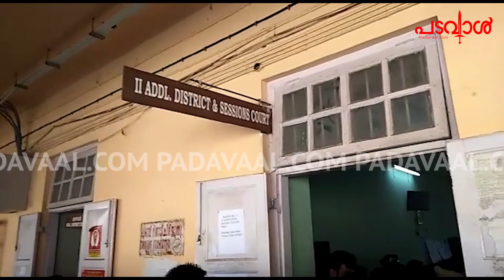കടവൂർ ജയൻ കൊലപാതകക്കേസ്: ഒമ്പത് ആർഎസ്എസ് പ്രവർത്തകർക്കും ജീവപര്യന്തം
കടവൂര്‍ ജയന്‍ വധക്കേസില്‍ ഒന്‍പത് ആര്‍എസ്എസ് പ്രവര്‍ത്തകര്‍ക്ക് കൊല്ലം ജില്ലാ അഡീഷണല്‍ സെഷന്‍സ് കോടതി ജീവപര്യന്തം തടവുശിക്ഷ വിധിച്ചു. പ്രതികള്‍ ഒരുലക്ഷം രൂപ വീതം പിഴ അടയ്ക്കാനും കോടതി നിർദ്ദേശിച്ചു. ഒളിവിലായിരുന്ന ഒമ്പത് പ്രതികളും അഞ്ചാലുംമൂട് പൊലീസ് സ്റ്റേഷനിൽ ഇന്ന് പുലര്‍ച്ചെയാണ് കീഴടങ്ങിയത്.